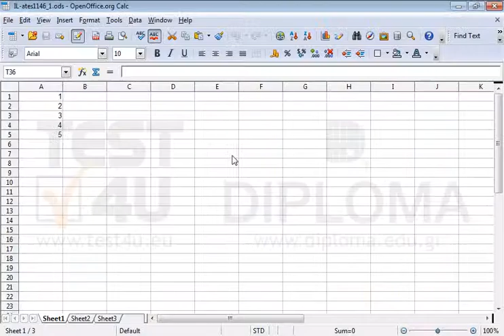Save the active workbook, in Microsoft Excel 95 type, as mybook95.xls in the IL-ates\OO_Calc...